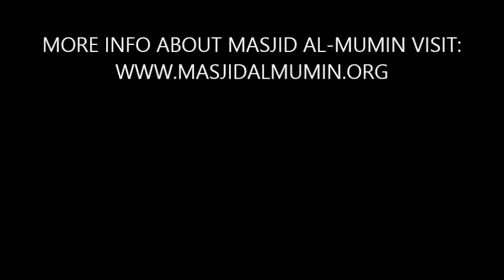"COMING OUT" IN PENNSYLVANIA by Imam Na'eem Abdullah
Jumu'ah Khutbah about the Muslim response to a Federal Judge's striking down of gay marriage ban in the state of Pennsylvania. This khutbah was delievered by Imam Na'eem Abdullah at Masjid al-Mu'min in Pittsburgh, PA on May 23, 2014.